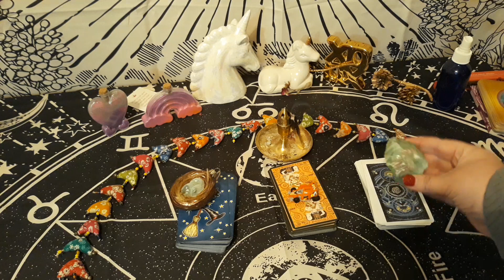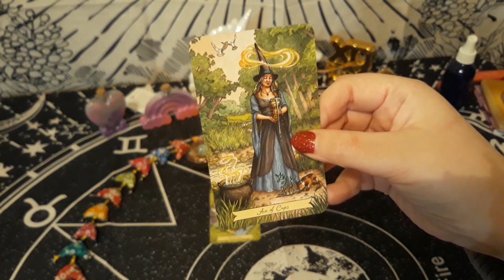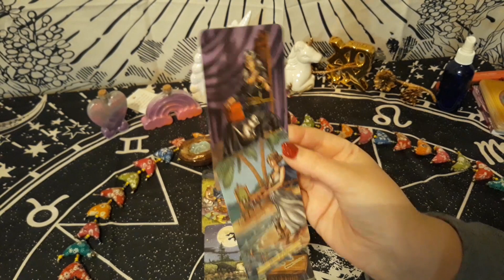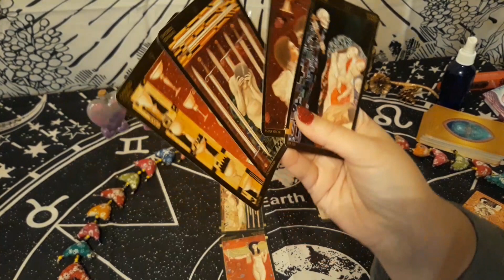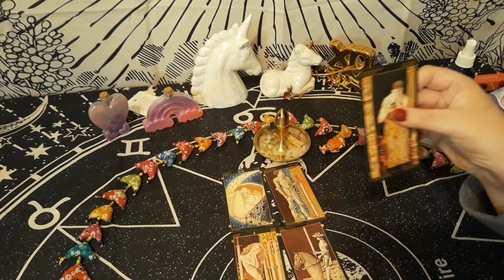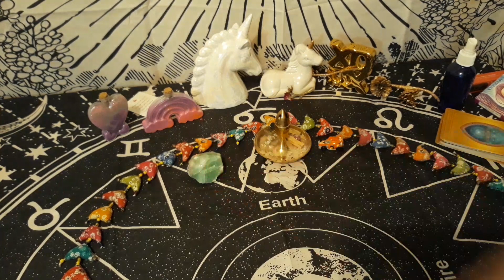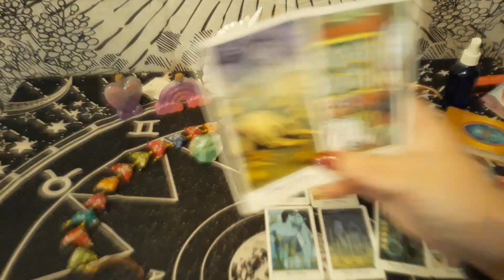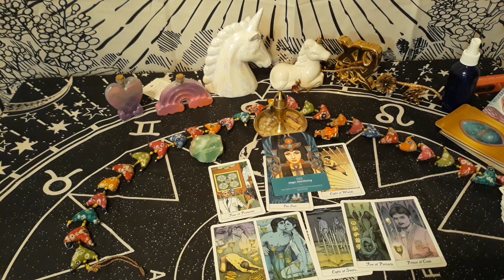Pick-a-Card: Projections vs Reality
EMPRESS TAROT BY GABBYTURNER TARNER...
What are you projecting onto them, and what is the reality? What are they projecting onto you, and what is the reality? Plus, Keepers of the Light Oracle Message!

Timestamps:
#1: Everyday Witch/Bird's Nest 1:07
#2 Klimt Tarot/Orange Car 12:12
#3 Cosmic Tarot/ Green Calcite 24:44

🦋🦋🦋PERSONAL READINGS🦋🦋🦋

Thanks!
Empress Tarot by Gabby Turner

I've been reading tarot professionally since 2009.
My primary spirit guide is Anubis, an Egyptian God of the Underworld. Creeeepy, right? 😊